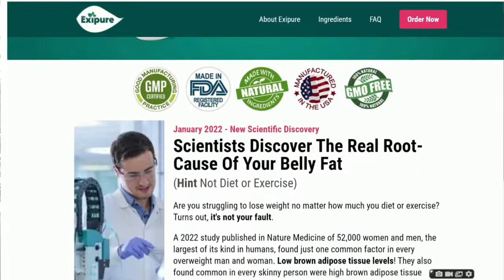EXIPURE - [HONEST REVIEW] Exipure Review - Exipure Supplement Reviews - Exipure Weight Loss - 2022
Hello guys, My name is Ana, and today I bring my experience with the supplement Exipure, I hope I can help you truly!

Exipure Review - Exipure Reviews - Exipure Supplement
As stated in this Exipure review, every body will have a different way of functioning, and it is impossible to guarantee that someone will lose weight quickly without exercise. However, there are factors that contribute to faster weight loss, and controlling BAT levels is one of them.
There is no magic product that will solve your “how to lose weight fast without exercise” problem, but there are certainly weight loss supplements and weight loss pills that will speed up your process. Exipure is one of those weight loss supplements that, combined with better habits (such as exercise and healthy eating), will bring amazing results.
Exipure is totally natural, its formula only brings benefits to your health and most importantly, exipure has a 180-day guarantee leaving its customers safe with the purchase and that's why it's the most famous natural product of the moment.

Exipure Review- Features and Benefits
According to the official website, here are the key features and benefits of Exipure:

- Exipure It is a 100% natural formula to lose weight
- Exipure uses herbal ingredients
- Exipure Available in easy-to-swallow capsules
- Exipure Not addictive and does not contain stimulants
- Exipure is not a GMO
- Exipure Supplement uses scientifically based ingredients for weight loss

Exipure Supplement
Exipure is a revolutionary all-natural supplement, consisting of 8 ingredients that act directly on the elimination of body fat, and more specifically on the fat located in the belly. Most people are not satisfied with the appearance of their belly and it was thinking about this that doctors and scientists developed this supplement. Exipure is GMO free and FDA approved. Exipure is gluten free. Exipure has no side effects and no contra indications.

Exipure Review
Exipure is the world's only product with a patented blend of 8 exotic ingredients and plants designed to act directly on the root of the weight loss problem. Exipure is able to target the minimal levels of brown adipose tissue and cause these tissues to rise in the body, making fat burning fast and effective, burning up to 300 times more calories naturally and purely from all your fat stores and all the ingredients you eat, making you lose a lot of weight in a short time without the need for very strict diets or hours of exercise.

Exipure Weight Loss?
Yes indeed, according to various testimonials and from thousands of people and FDA tests, Exipure helps anyone of any age to lose weight in a healthy and effective way.

How does Exipure work?
Exipure is a weight loss formula that uses eight plant and herbal extracts to increase the levels of brown adipose tissue (BAT) in your body.
Brown Adipose Tissue is a fat burning furnace that lurks inside thin people. Making them not to get fat. Research has increasingly validated the value of BAT for weight loss. Studies show that BAT burns calories 300 times faster than other fat cells, for example. And Exipure reaches precisely the levels of BAT, definitely acting against obesity and overweight